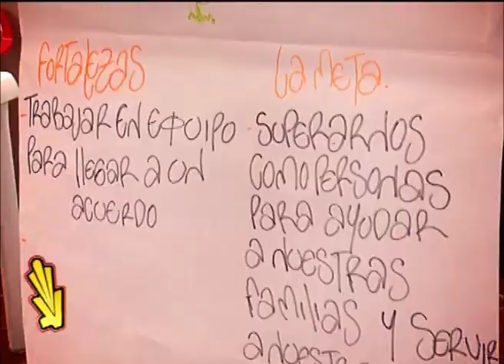Vos Jóven - 20 de septiembre de 2012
Vos Joven es un Programa Institucional de la Alcaldía de Pasto que promueve e informa los proyectos desarrollados por la Administración Municipal para los Jovenes. Se emite los jueves a las 6:30 pm por el canal 32 de Telepasto con repetición los sábados a las 6:30 PM por el mismo canal.